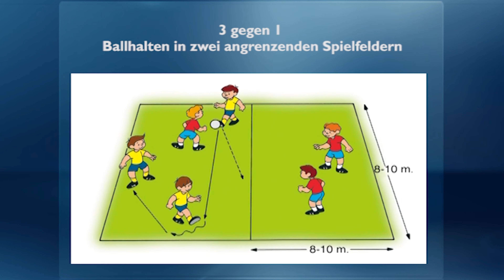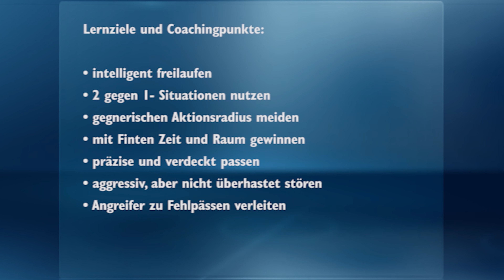Spielintelligenz im Fußball mit Horst Wein | 3 gegen 1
Bei der Fussballübung "3 gegen 1 - Ballhalten in zwei angrenzenden Spielfeldern" geht es um ein vorbereitendes Spiel zum 7 gegen 7.  Weitere Infos

In diesem vereinfachten Spiel lernen die Angreifer, sich geschickt frei zu laufen um den Mitspielern Passmöglichkeiten zu schaffen und den Ball sicher in den eigenen Reihen zu halten.

Die Verteidiger lernen nach einem Ballgewinn schnell auf Angriff umzuschalten.

Lernziele und Coachingpunkte:

- Intelligent freilaufen
- 2 gegen 1 Situation nutzen
- Gegnerischen Aktionsradius meiden
- Mit Finten Zeit und Raum gewinnen
- Präzise und verdeckt passen
- Aggressiv, aber nicht überhastet stören
- Angreifer zu Fehlpässen verleiten

Über den Autor:
Horst Wein war Hockeynationalspieler und später auch Teamchef der Hockey-Nationalmannschaften von Deutschland und Spanien. Mit Spanien gewann er schließlich die Europameisterschaft und Silber bei den Olympischen Spielen.

Der F.C Barcelona brachte Ihn dazu seine Trainingskonzepte vom Hockey auch in den Fußball mit einzubringen. Dies führte dazu, dass Horst Wein als anerkannter Referent und Autor zahlreiche Seminare und Medien zum Thema Spielintelligenz und seiner Trainingsphilosophie "FUNino" gab.

Eckdaten:
- Mit 26 Jahren jüngster deutscher Bundestrainer aller Sportarten
- Dozent, Mentor, oder Trainer von Institutionen oder Organisationen in 53 Ländern
- Diplomsportlehrer der „Deutschen Sporthochschule Köln“ mit Sonderfach Hockey und Fußball
- 5 Jahre Spieler der deutschen Hockey-Nationalmannschaft
- Bundestrainer der spanischen Hockey-Nationalmannschaft (Herren) für 12 Jahre mit einer Europameisterschaft und einer Olympischen Silbermedaille (1980)
- Universitätsdozent am Institut für Leibesübungen in Münster, an der Techn. Universität in München und am “Instituto Nacional de Educación Física” in Barcelona.
- Sportdirektor im Organisationskomitee der XX. Olympischen Spiele in München 1972 und bei den Asiatischen Spielen in Teheran (Iran) 1974